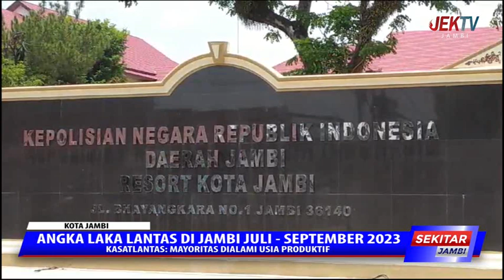KASATLANTAS MAYORITAS DIALAMI USIA PRODUKTIF